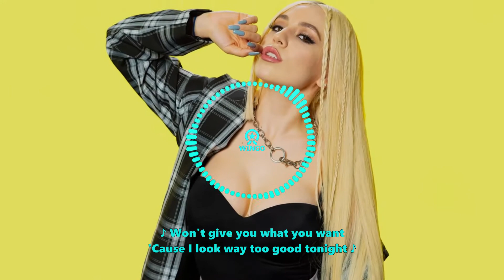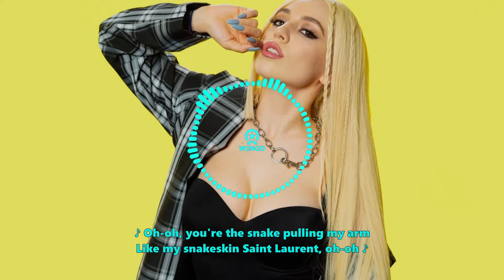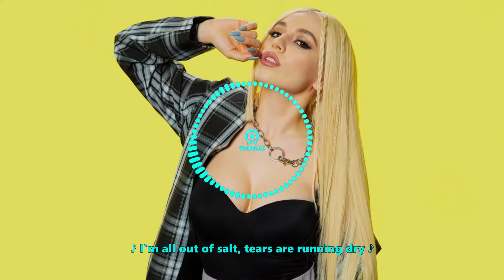Ava Max Salt Lyric Video